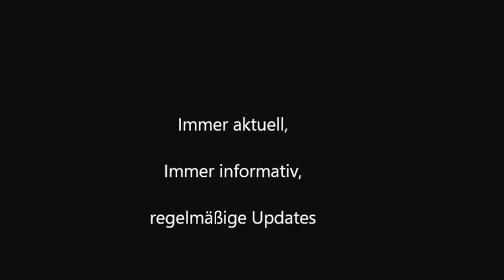Sturm Xavier forderte Tote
Orkantief Xavier tötete mindestens 7 Menschen. Der Zugverkehr musste an vielen Orten eingestellt werden.